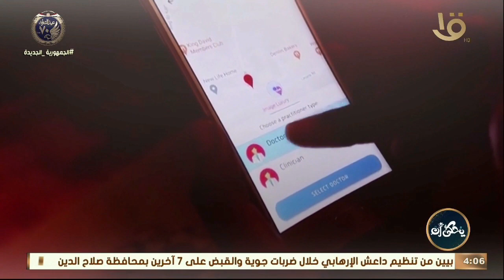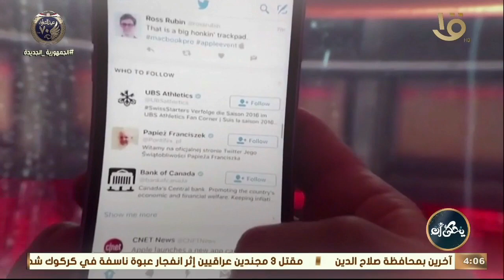يحكى أن | علاقات السوشيال ميديا نافذة للخيانة الزوجية